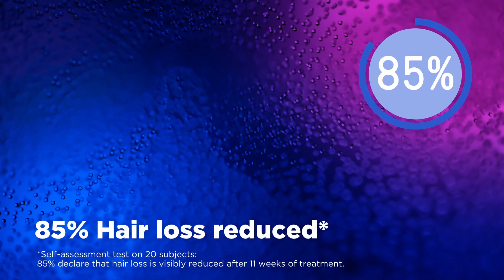NEW MORPHOSIS REINFORCING (ENG)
FOR OILY SCALPS
Weak hair can be associated with excess sebum, whose deposits reduce the supply of blood and clog the follicles, resulting in thinning hair that loses its mechanical resistance.
With its certified bio-technological formula, this reinforcing ritual has a sebum-regulating and vasodilating effect that boosts circulation, nourishes and stimulates the follicles, and leaves the hair stronger and bouncier.
With visible, certified results.